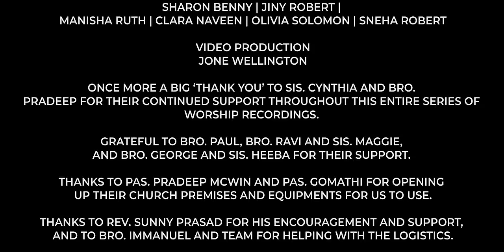O ENDHAN ULLAM | ROBERT ROY | TAMIL CHRISTIAN SONGS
O ENDHAN ULLAM

Credits:
Lyrics and Tune: Bro. Vincent Selvakumar

Sung by:
Robert Roy | bro. Anand Solomon |
Dr. Ben Samuel | Pas. Pradeep Mcwin | Milton Samuel and the back up team

Backing Vocals: U Me and Him |
Jack Daya

Mix and Mastering: Jerome Allen

Video Featuring:
Keys: John Paul Reuben | Acoustic Guitar - Pas. Sunny Prasad | Bass: Franklin Simon | Drums: Blesson Sabu | Flute & Sax: Finny David

Choir: Sharon Benny | Jiny Robert | Manisha Ruth | Clara Naveen | Olivia Solomon | Sneha Robert

Video Production: Jone Wellington

Once more a big ‘Thank You’ to sis. Cynthia and bro. Pratheep for their continued support throughout this entire series of worship recordings.
Grateful to bro. Paul, bro. Ravi and sis. Maggie, and bro. George and sis. Heeba for their support.
Thanks to Pas. Pradeep Mcwin and Pas. Gomathi for opening up their church premises and equipments for us to use.
Thanks to Rev. Sunny Prasad for his encouragement and support, and to bro. Immanuel and team for helping with the logistics.

A Robert Roy Ministries Production